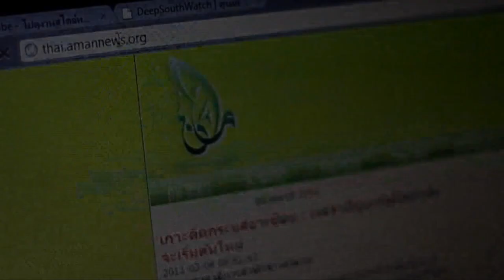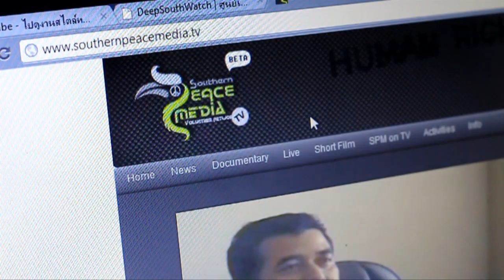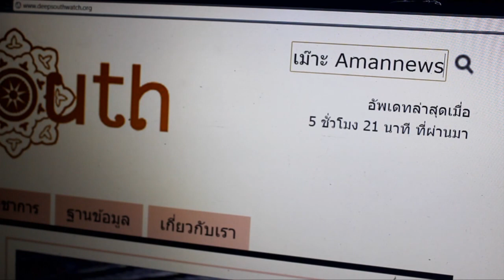ประชาคม "สื่อชายแดนใต้"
VTR13Mar2011 "ประชาคมสื่อชายแดนใต้" จัดทำโดยคณะทำงานเฉพาะกิจเครือข่ายสื่อภาคประชาสังคมชายแดนใต้

ประสานงานโดย : อารีด้า สาเมาะ, อับดุลรอมัน ไซละมุ
เรียบเรียงและตัดต่อโดย : กูยิ อีแต